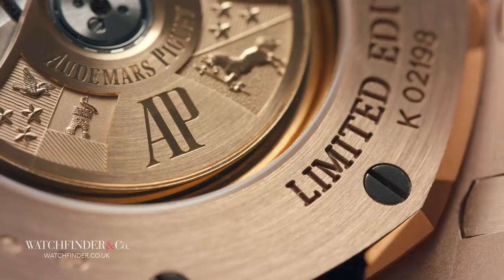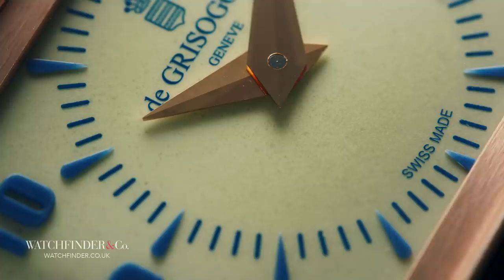3 Watches You’ve Never Heard of Before | Watchfinder & Co.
Some things are uncommon, others are scarce—here are three watches that are so rare that you’ll have never, ever seen them before. They’re so hard to find that their stories are just as obscure, and so we’ve sent our best researcher out to track down the tales that brought these watches into existence.

Featured Watches:
Audemars Piguet Royal Oak Sanskrit 15409OR.OO.1220.OR.01
Franck Muller Vanguard Gold Cobra V 45 SC DT GOLD COBRA
De Grisogono New Retro No1